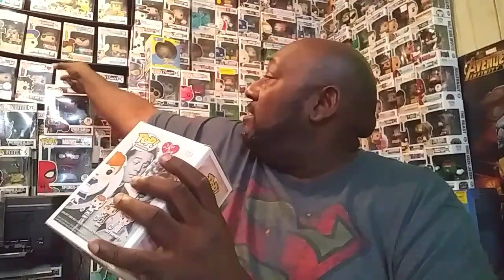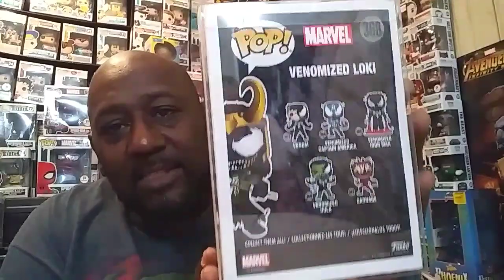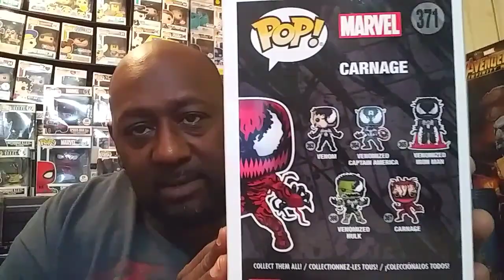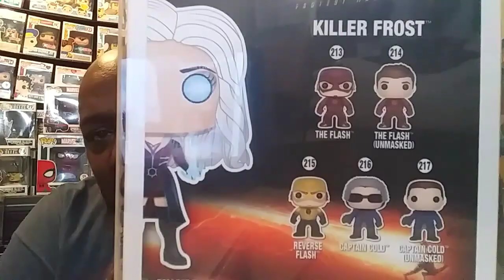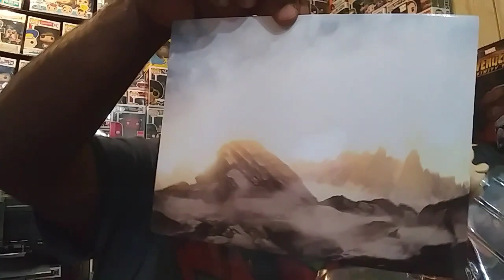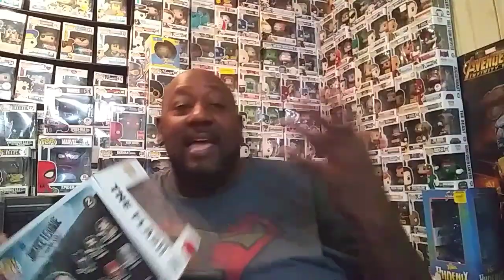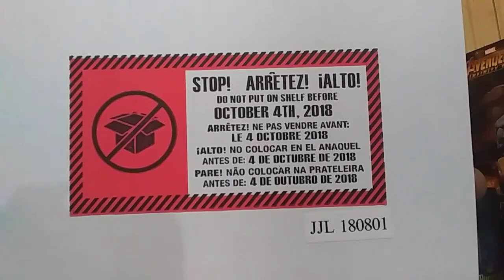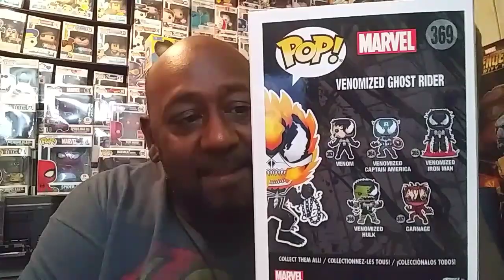Target Con Versus New York Comic Con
Finally my haul video from NYCC and Target Con.  Also a guest appearance from a Ghost!!